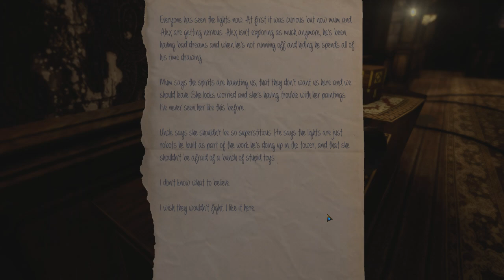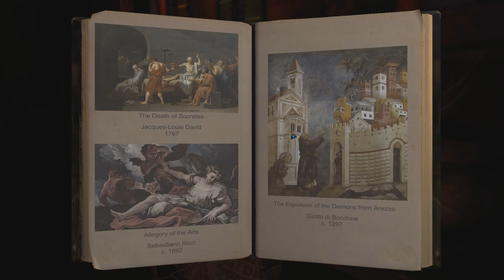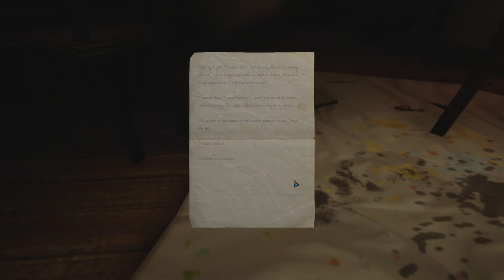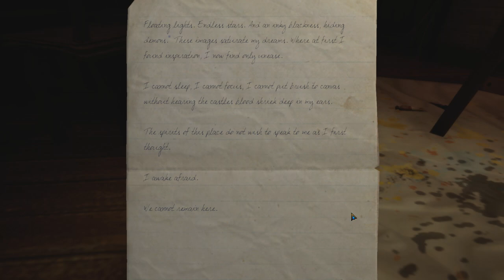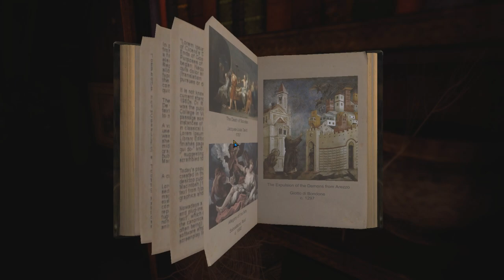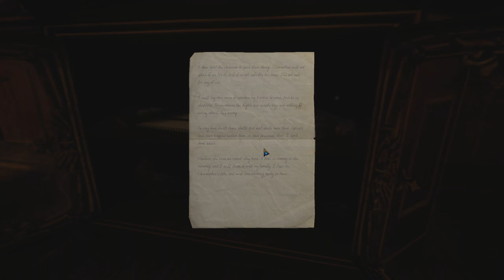Let's Play The Eyes of Ara Part 6 - Study of the Masters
Game Description:

The Eyes of Ara invites you to escape to another place. Become enthralled in an award-winning Adventure-Puzzle game set in a gorgeous 3D environment. Explore a vast and ancient castle riddled with secret vaults and hidden rooms. Solve elaborate puzzles, locate lost treasures, and unravel an ancient mystery.

Weave your way through a tale of mystery and discovery. Solve numerous and varied puzzles to reveal long forgotten secrets. Locate the lost keepsakes of the former occupants, and discover stories of those who once called the castle home.

Story

Alone on a remote island stands an ancient weathered castle, steeped in legend, shrouded in mystery. For years it has remained quiet and undisturbed, and yet still the townspeople recall old stories of restless dreams, violent storms, and the eerie glow of ghostly lights dancing in the mist. Recently a mysterious radio signal has begun broadcasting from somewhere within the ancient walls. Something inside the castle has awoken, and someone needs to venture inside to uncover the truth…

Key Features

Countless Secrets to Discover

Weave your way through a complex web of puzzles to unlock the castle’s ultimate truth... or choose your own path. The Eyes of Ara does not hold your hand: Go in search of secret vaults and hidden passageways, locate all of the lost keepsakes, or entwine yourself in the history of the castle and its former occupants.

Immersive Environments and Organic Storytelling

Delve into an intriguing tale set within a richly detailed, immersive environment. Explore abandoned rooms, discover lost writings, and recover forgotten keepsakes to piece together the stories of those who once called the castle home.

Tactile Gameplay

Manipulate complex mechanisms, solve elaborate puzzles, and interact directly with the environment in a tactile, hands-on experience.

Minimalist Interface

Investigate the castle’s secrets through a sleek, minimalist interface that with a click, can be hidden entirely off-screen.

The Eyes of Ara is a game about exploration, puzzle solving, and discovery. Will you pay heed to the unsettling tales and legends surrounding the castle, or will you set fear aside and venture in with an open and inquisitive mind to uncover the truth for yourself?

AWARDS & ACCOLADES

Winner: Australian Indie Showcase
- PAX Aus, 2016 -
Highlighting the best of the Australian & New Zealand Indie scene, the Australian Indie Showcase brings select titles chosen by industry vets to the show floor.

Winner: Best Style
- Haogamers Western Indie Awards, 2016 -
"The Eyes of Ara is a masterclass in art design, the realizations of one man’s personal interests in game form."

Nominee: Excellence in Art
- Australian Game Developer Awards, 2016 -
The Australian Game Developer Awards are an annual celebration of the talent that makes up the Australian game development industry.

Winner: Made With Unity Showcase
- Unite Melbourne, 2016 -
Highlighting projects that excel in innovation, creativity, beauty, and fun.

AVSN Award
- adventurespiele.net -